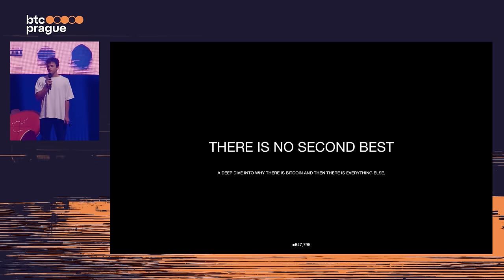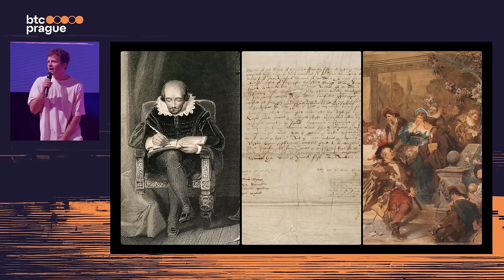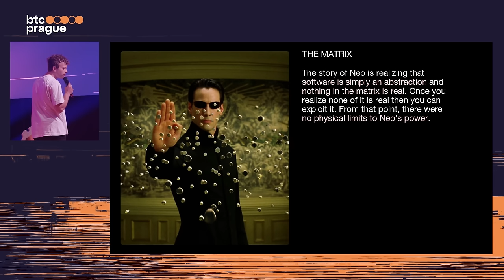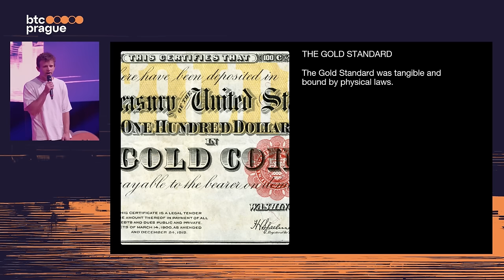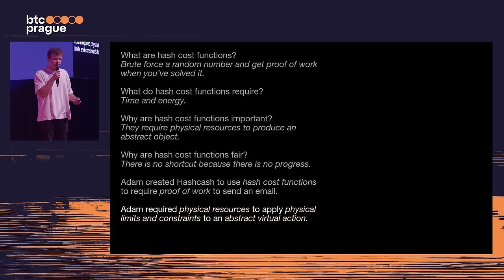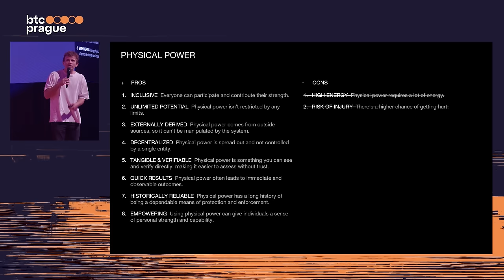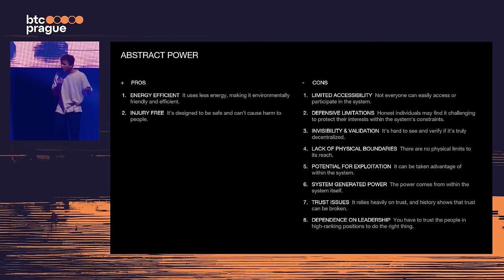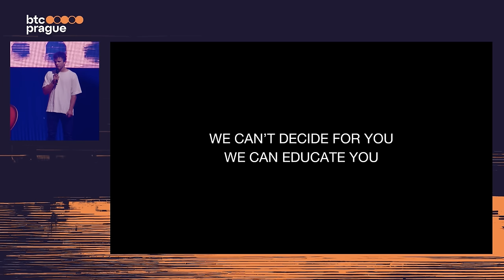Jack Mallers — There Is No Second Best (BTC Prague 2024 Keynote)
“A failure to understand proof of work is a failure to understand bitcoin.”

Jack opens his keynote with this quote by Gigi, and closes this comparison of bitcoin and altcoins: “We can't decide for you. We can educate you.”

Save the date of BTC Prague 2025:
🗓️ June 19—21, 2025
You can't miss that!